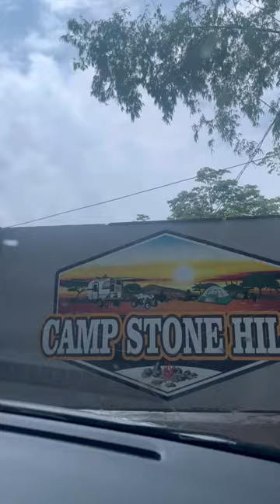Camp Stone Hill, Baras Rizal